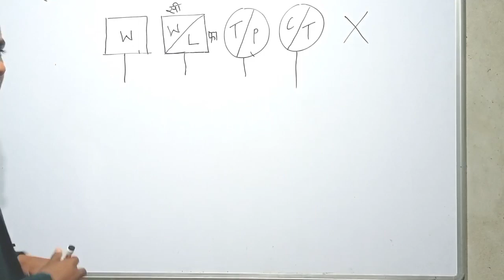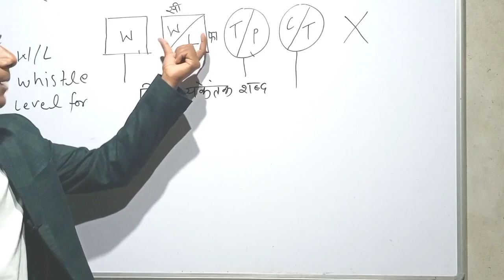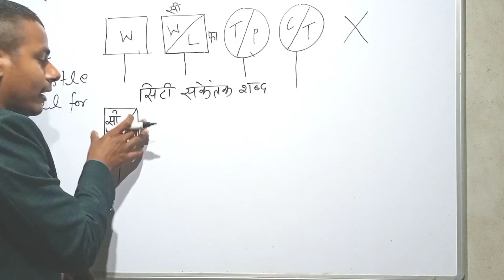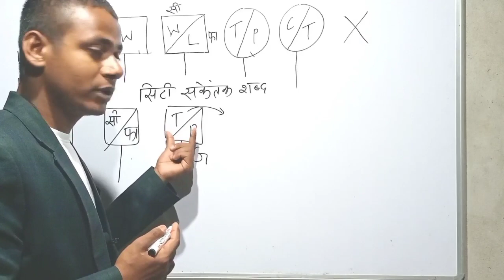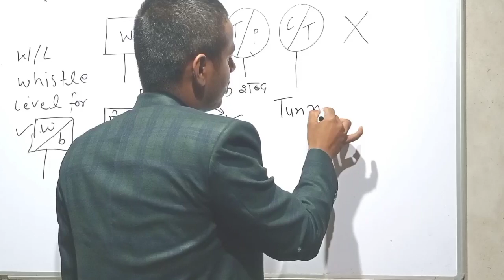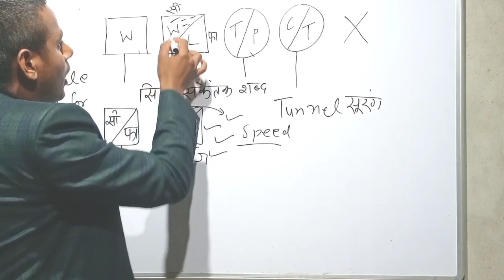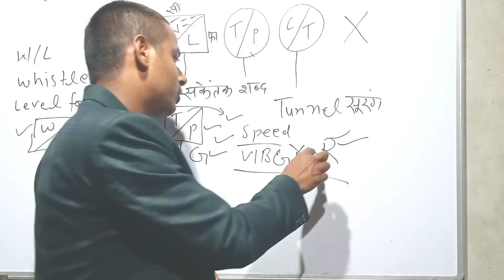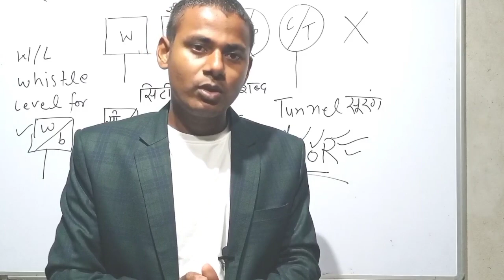W/L नए सिग्नल बोर्डो का नया नियम/ Railway signal board ka rule/Railway signal samghe samghna aasan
रेलवे सिग्नल बोर्ड क्या होता और क्यों बनाई नाया जाता है आखिर क्यों लोग रेलवे ट्रैक के किनारे रेलवे बोर्ड लगा हुआ देखते हैं और उन्हें पीला हुआ बहुत समझने में असमर्थ पाते हैं
railwaysignal signalboard mgexamcracker railway signal board
railway signal board peela kyon hota hai